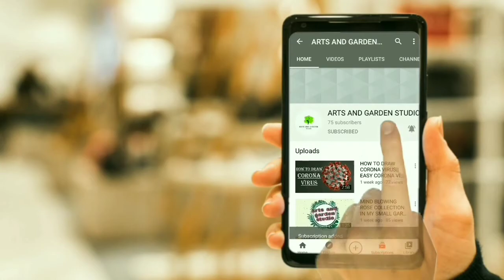After big boss winner abijeet photos//I am fan of abijeet#abijeet#arts and garden studio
today I am sharing some photos of abijeet after big boss guys

And also I am fan of abijeet  so I am sharing this video guys